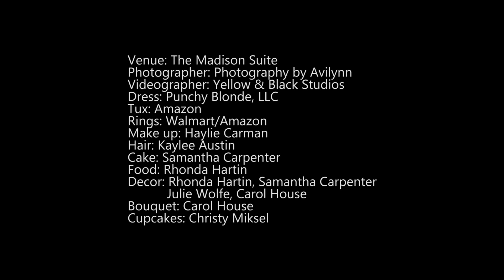Lexis & Keynan // Epic Trailer // 10.28.2023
Cupcakes: Christy Miksell
Dress: Punchy Blonde, LLC
Tux: Amazon
Rings: Walmart/Amazon
Photographer: Photography by Avilynn
Make up: Haylie Carman
Hair: Kaylee Austin
Venue: The Madison Suite
Cake: Samantha Carpenter
Food: Rhonda Hartin
Decor: Rhonda Hartin, Samantha Carpenter, Julie Wolfe, Carol House
Bouquet: Carol House